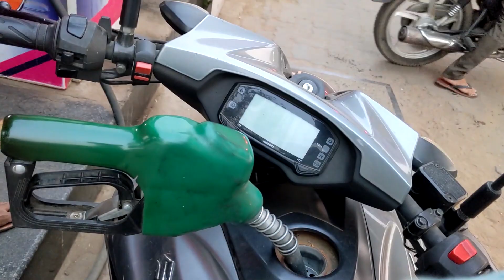Birthday Special Episode🎂 | 6Pack Labs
I celebrated my birth on March,30 but uploaded it with a bit delay because of my personal reasons. This was one of my best birthday celebration till now which I celebrated with my family. Everything organized by my eldest brother who made my day beautiful and a memorable one. Thank you everyone for your wishes on my birthday.